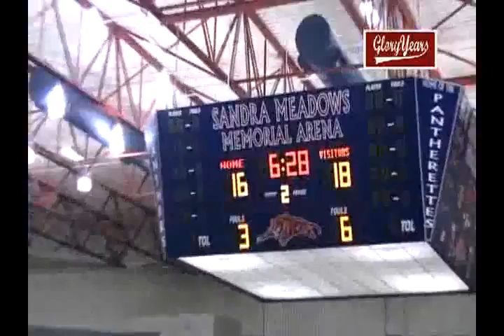03 dtx1041 tx north crowley unk desoto unk 2010 bb mpg 01